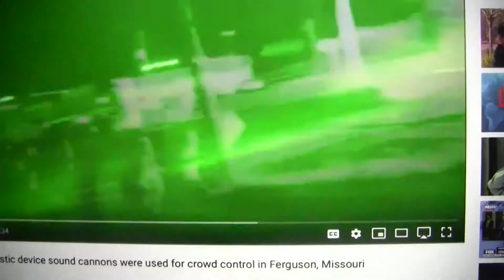ROI ( return on Investment) Your Police LRAD acoustic weapon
LRAD USED ON CITIZENS of the US. ( Ferguson Incident)

Thank a cop bumper sticker... hahaha.

Original video Up.